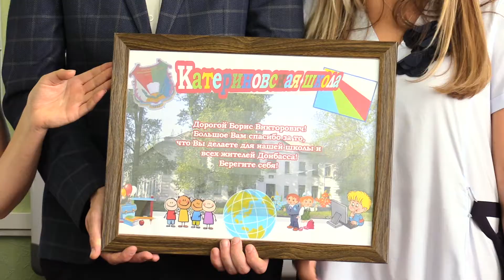Подарки от чемпионов ко дню знаний